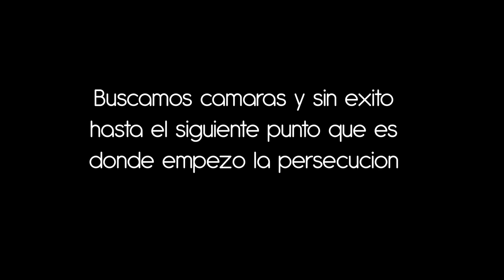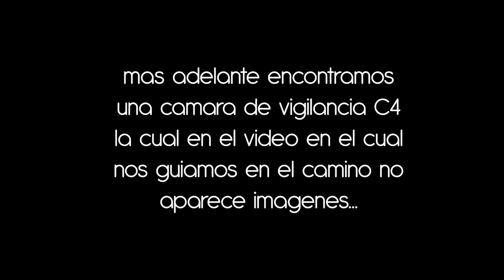Caso Octavio Ocaña ( Benito ) | Viajamos por Todo el Trayecto de la PERSECUCION 🚔🚔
🍓🍓  Fresa   🍓🍓

Seguimos con el caso de un Actor de Nombre Octavio Ocaña mas conocido como Benito de la serie Vecinos, me entro la duda de descubrir todas las camaras de la persecucion hacia el actor y resulto que empezamos a encontrar muchas camaras que no han mostrado al publico.

Usa mi codigo RAPPI y consigue 300 pesos en tu primer envio mi Codigo es el 511858 y descarga de este link la app de Soy Rappi